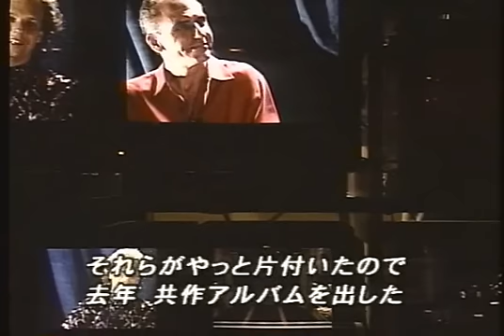Lee Ritenour & Larry Carlton Larry & Lee Live in Tokyo 1995